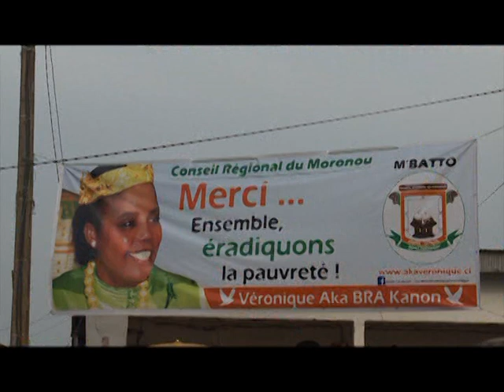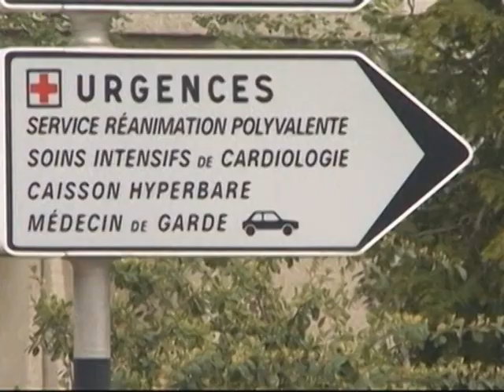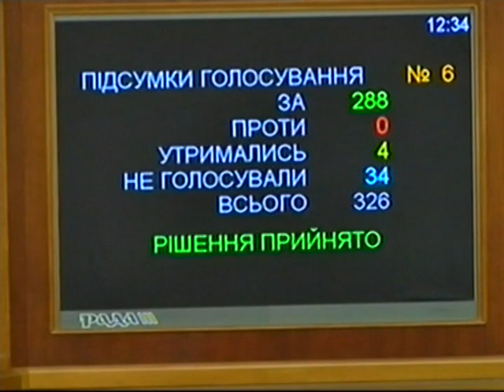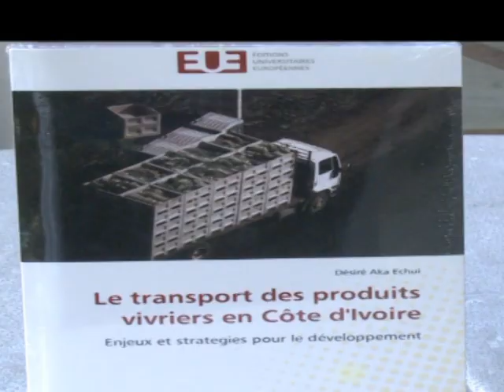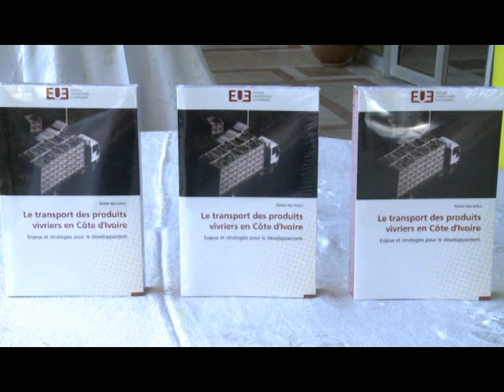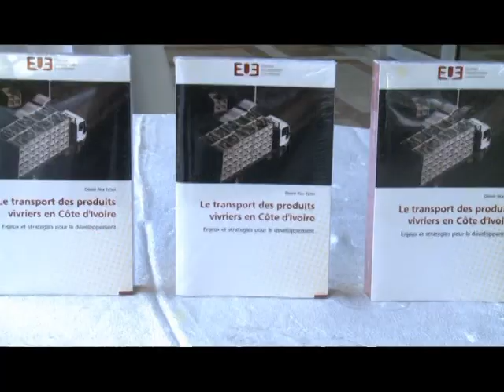Le 20 Heures de RTI 1 du 22 Février 2014 avec Habiba Dembélé